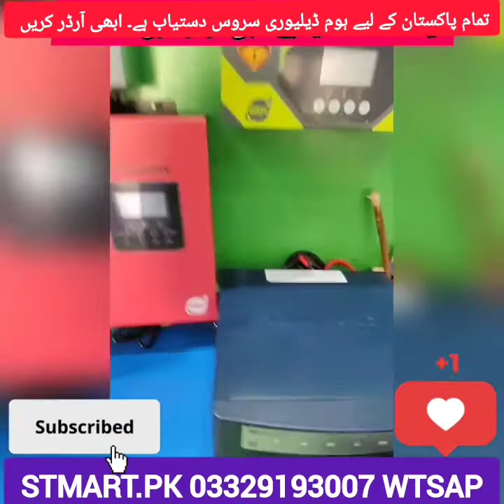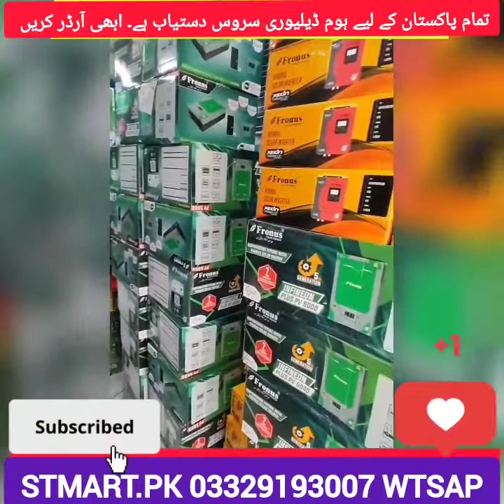Electric Cooking Stove Price In Pakistan Burner Grill HotPlate Chola Fish Meat Buy Online Review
ElectriccookingStovePriceinPakistan stoveBurnergrillbuyreview stmart HotPlate Chola Fish Meat Buy Online Review